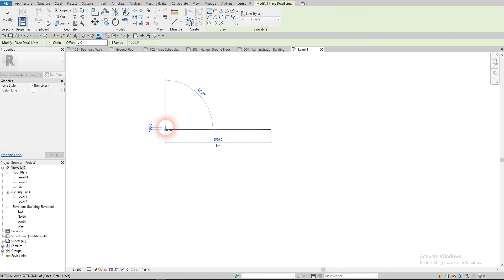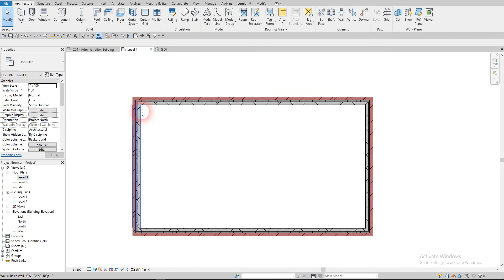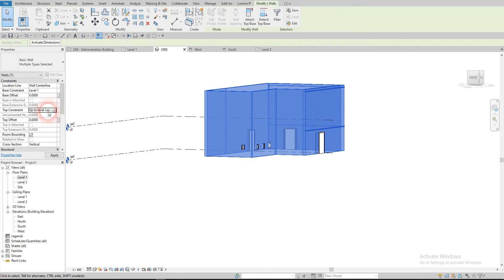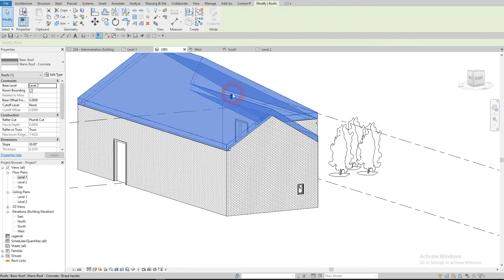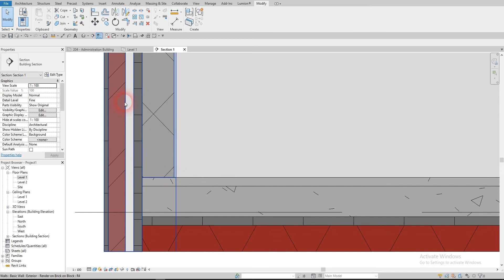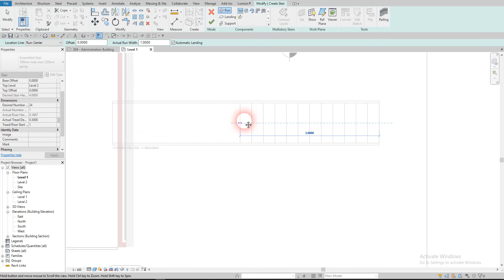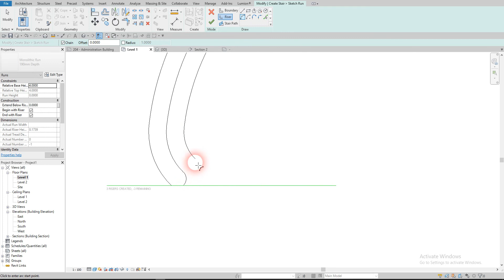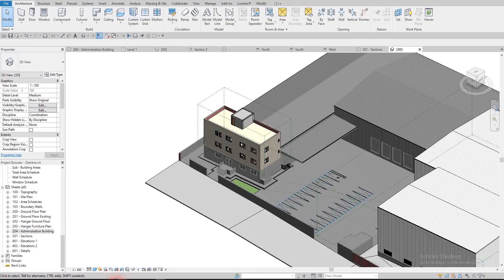نظرة سريعة على الريفيت